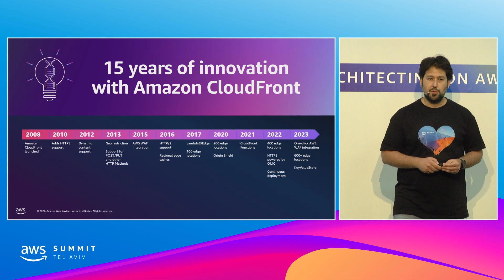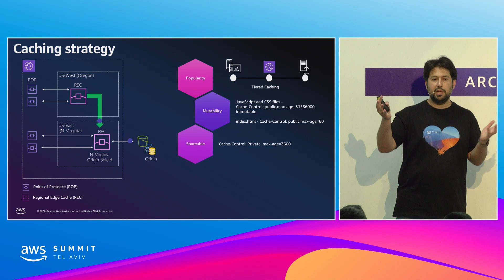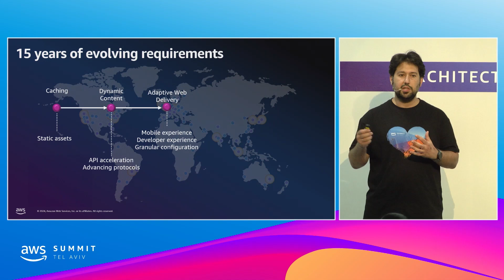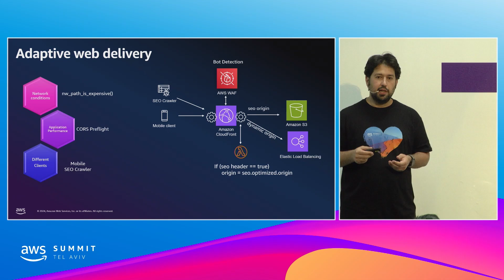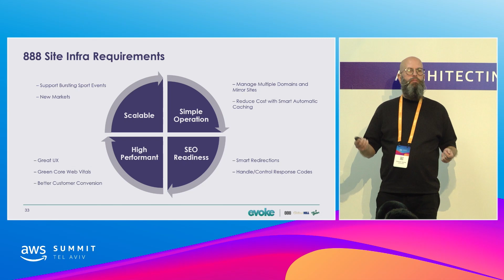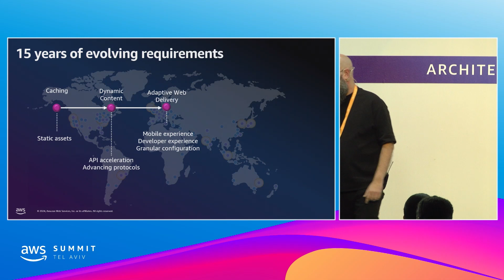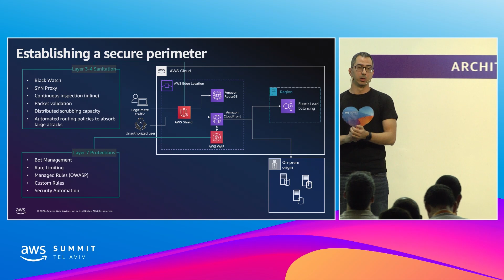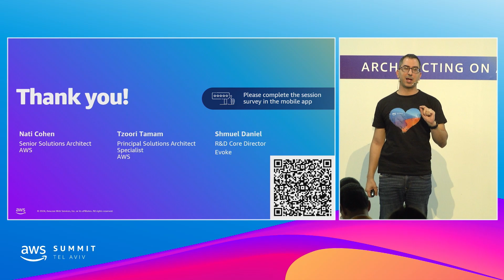AWS Summit Tel Aviv 2024 - Evolve your web application delivery with Amazon CloudFront (ARC303)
Evolve your web application delivery with Amazon CloudFront

As the internet continues to evolve, staying up to date with latest web delivery capabilities is critical for improving your end user experience and driving adoption of your products. In this session, discover insights from Amazon CloudFront experts about the progression of web delivery and current trends. Learn how you can use the latest CloudFront features, protocols, and architectural improvements to advance your web applications